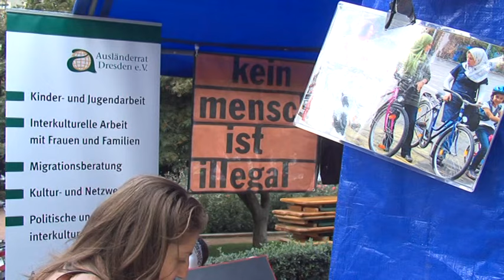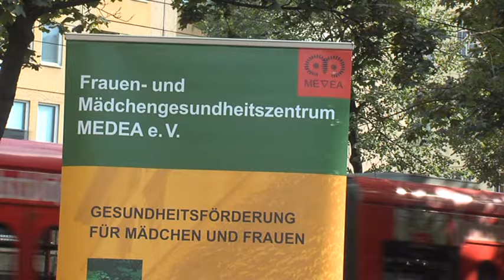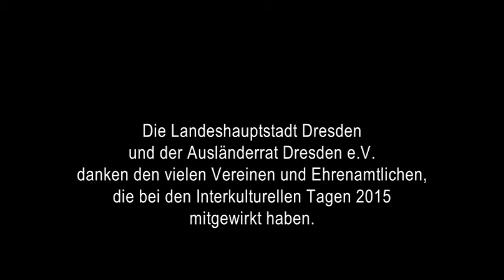25. Interkulturelle Tage 2015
Ein Film zu den Interkulturellen Tagen 2015 von Gabriele Kontor im Auftrag des Ausländerrates Dresden e. V.